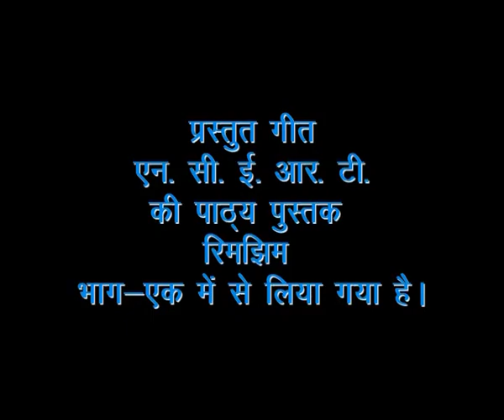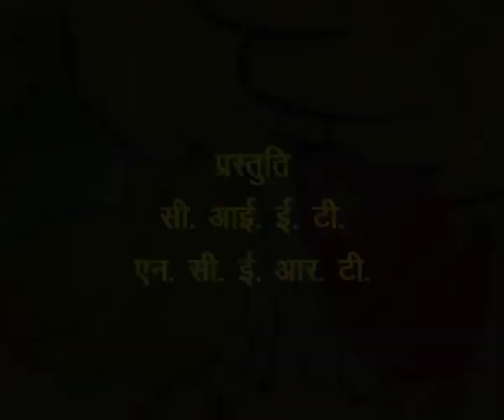LAALU AUR PEELU / लालू और पीलू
कार्यक्रम बुनियादी रंगो की बुनियादी जानकारी देता है